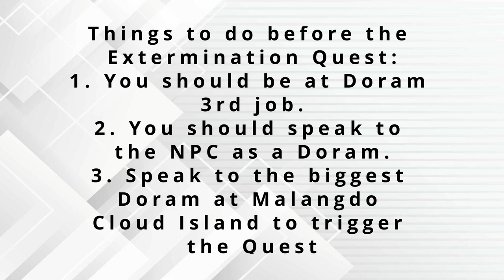Doram Mount Quest | Extermination | Ragnarok Eternal Love 2.0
How to trigger the Extermination Quest.
Things to do before the Extermination Quest:

1. You should be at Doram 3rd job.
2. You should speak to the NPC as a Doram.
3. Speak to the biggest Doram at Malangdo Cloud Island to trigger the Quest
Goodluck!